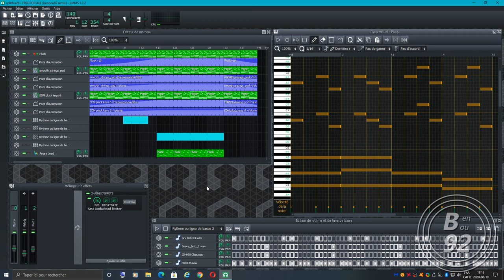LMMS music - splitfire26 - FREE FOR ALL (benbou92 remix)